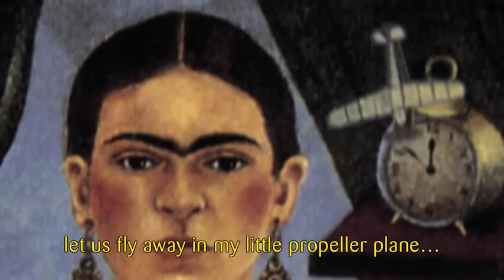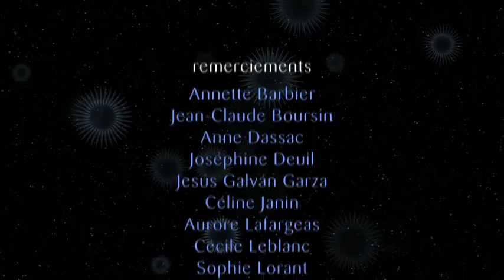Frida Kahlo, à travers le masque - épisode 8/26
"Diego Rivera" & "Le Temps vole"
Frida Kahlo rencontre le célèbre peintre mexicain Diego Rivera. Sur les conseils de Diego, Frida se met sérieusement à peindre.